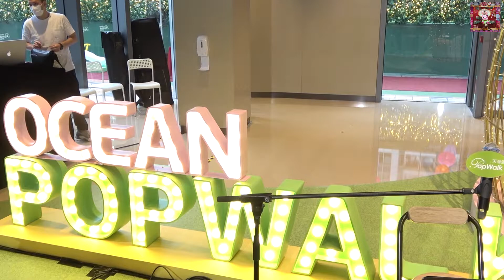謝文雅 Casey ~ Busking Music Station @ Ocean Popwalk 06.10.2021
00:00  幾分鐘的約會
06:05  戀愛預告
11:55  Home
17:14  突然好想你
23:37  ???
28:43  The Little Mermaid
34:31  小孩子的玩意
39:22  In Love Again
43:57  青春常駐
48:56  下次愛你
55:01  Somewhere  Out There
1:00:44  失落沙洲